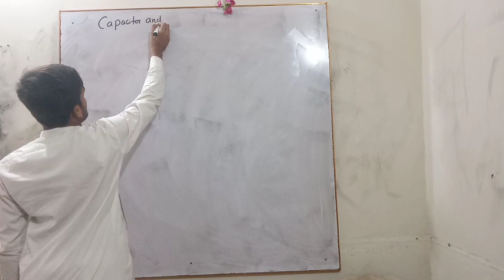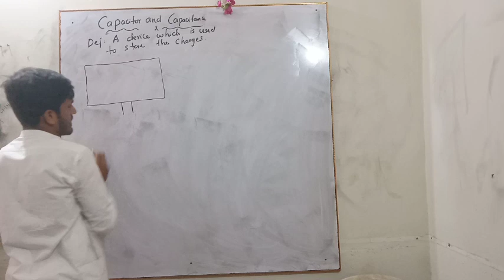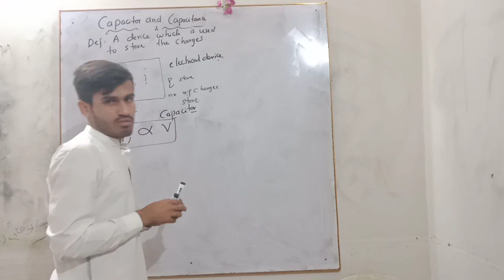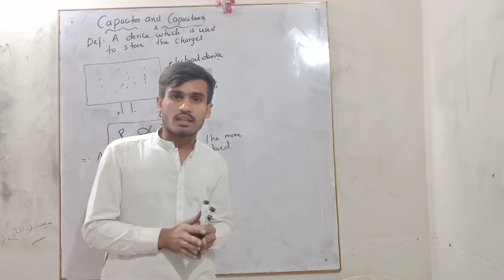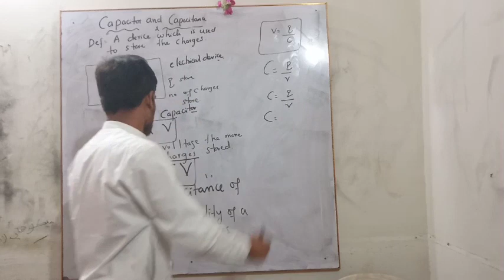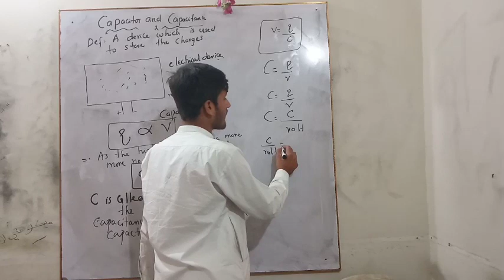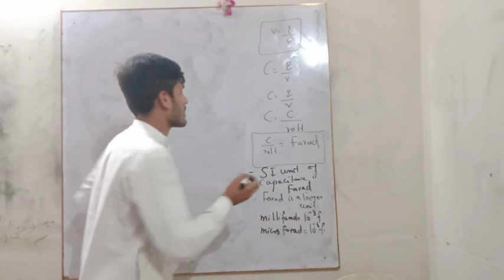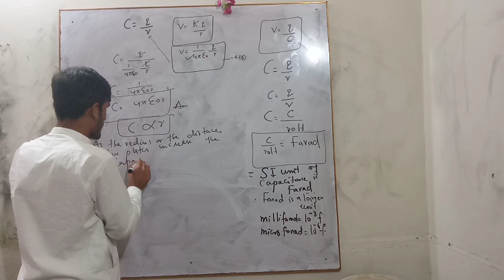Physics 12 XII| Electrostatics| Capacitor & Capacitance| for mdcat ecat